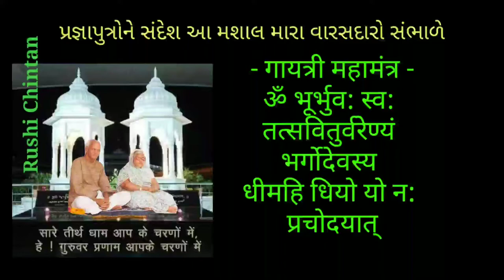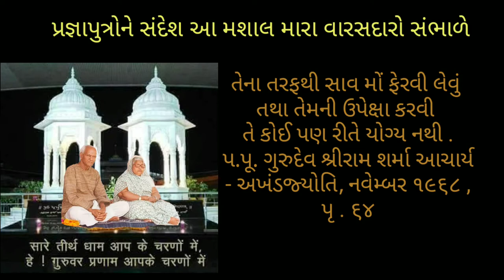પ્રજ્ઞાપુત્રોને સંદેશ આ મશાલ મારા વારસદારો સંભાળે